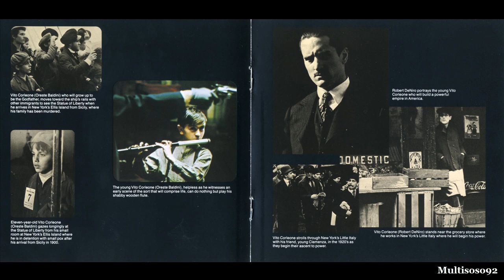Nino Rota - Il Padrino Soundtrack - Love Theme From The Godfather